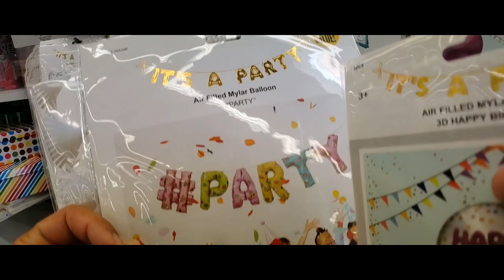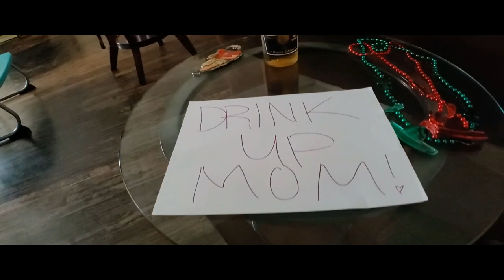Vlog#26 Happy 5 De Mayo | My Sisters Bday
Hows it going guys on today's vlog we set up a surprise for my sisters bday hope you do enjoy this video don't forget to subscribe if you are not yet and hit that like button then comment down below for a shout out on my next video.